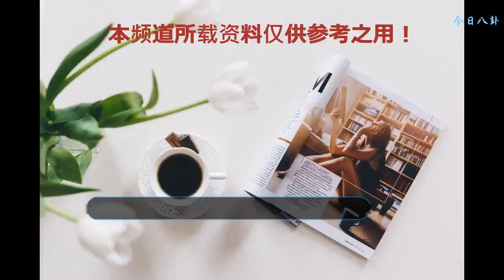四川最漂亮女星：第一位驚艷，而她甜美可愛，卻槽點太多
導語：四川最漂亮女星：第一位就驚呆了，最后一位黑點太多，但甜美可愛。
    四川的漂亮美女太多啦，小編曾經去過幾次都想住在那了，今天我們一起來看下四川漂亮的女星吧。
    張嘉倪
    這是位成都的小姑娘，看到這樣的顏值很難想象她已經31歲了，并且已經有了兩個孩子，前段時間因為《延禧攻略》，又讓她火了一把，說道她的長相，可以說清純中帶有嫵媚了，當時一出場可真是驚艷啊。
    謝娜
    說起來這位綜藝一姐，她的主持方式還是有很多人接受不了的，她的“瘋瘋癲癲”有時也會令人尷尬，但她的成功，也絕對離不開她的風格，嫁給張杰后也是一個非常幸福的女人了，現在也有了兩個女兒，倆人也在一起努力。
    鞠婧祎
    她出生于四川遂州，對于她顏值來說，長相是比較清純可愛的，怎么看都覺得很乖巧，但網友對她還是有很多槽點的，其中最大的一點就是那個“四千年難得一見的美女”，鞠婧祎雖然很漂亮，但怎么也撐不起這個名稱。
    大家最喜歡哪個呢。